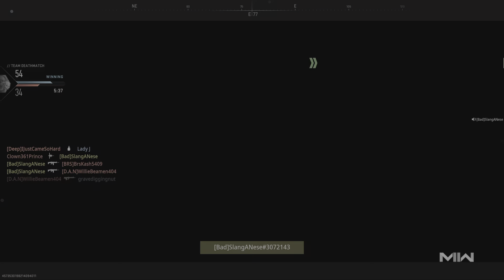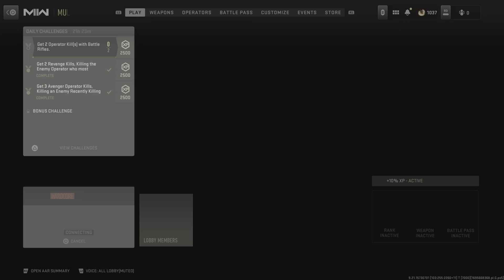Call of Duty: Modern Warfare II Team deathmatch Win!